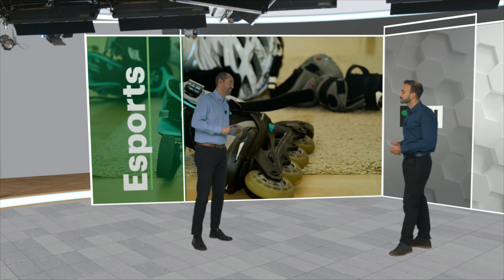El grup de xou petit del CPA Mollet fa història accedint al campionat de Catalunya per primer cop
Aquest és un fragment de l'exercici 'La Mecànica del Cor' del grup de xou petit de Club Patinatge Artístic Mollet. El seu treball les ha portat fins al vuitè lloc al Campionat de Barcelona que s'ha disputat a Vic. Es tracta d'una classificació històrica perquè per primera accedeixen en el campionat de Catalunya.

Ara els entrenaments s'intensifiquen pel grup molletà. L'objectiu és polir tots els detalls de cara el campionat català. Per a les patinadores del Mollet és una gran experiència.

El campionat de Catalunya de xous es farà a Granollers el pròxim 4 de març. Ara els entrenaments han de servir per arribar en el millor moment de forma a la gran cita que el club molletà té per aquest any.